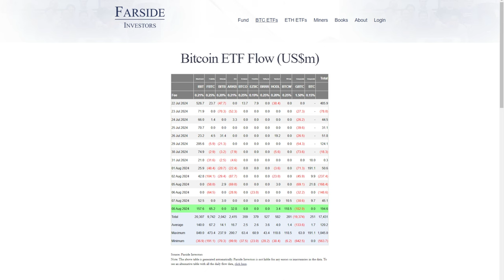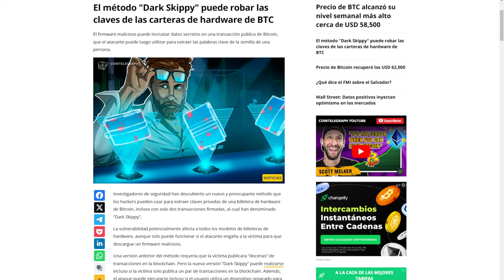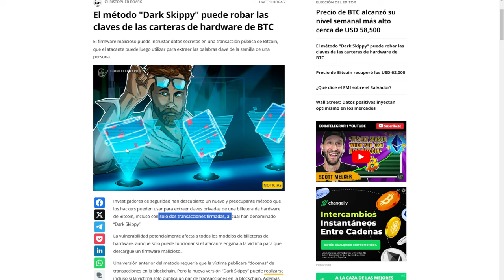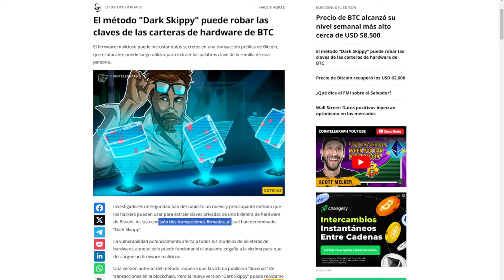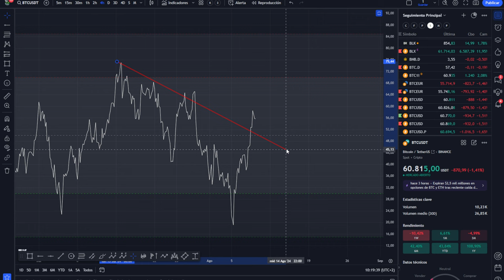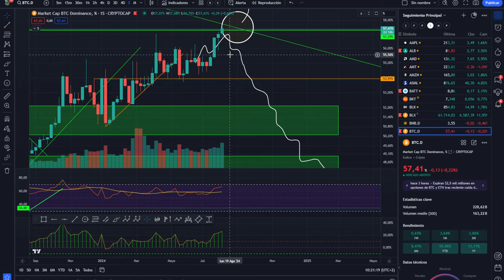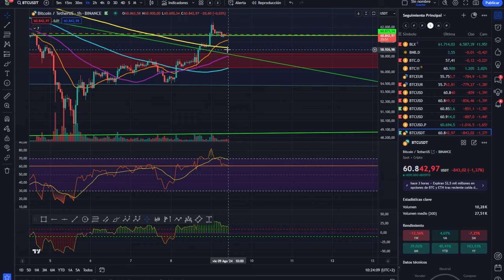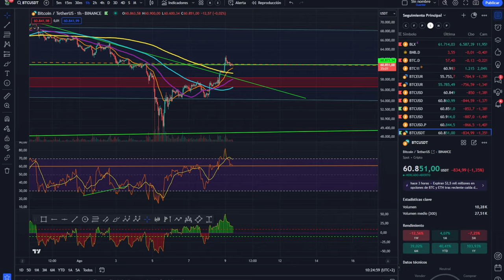💥💵 BITCOIN TU WALLET FRÍA AHORA ES VULNERABLE ¿QUÉ HACER?💥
💥💵 BITCOIN TU WALLET FRIA AHORA ES VULNERABLE ¿QUÉ HACER?💥

0:00:00 Presentación
0:01:20 bitcoin
0:02:17 TU WALLET FRIA ES VULNERABLE QUE HACER
0:05:07 Análisis de bitcoin y altcoins